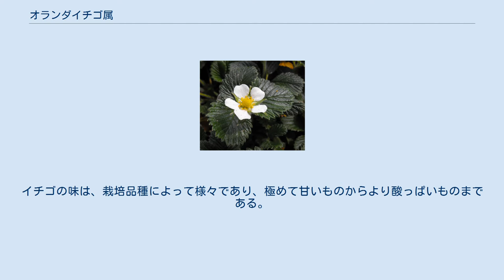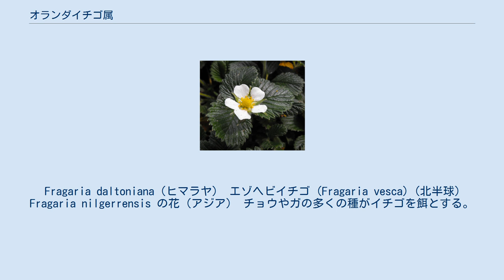オランダイチゴ属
オランダイチゴ属（オランダイチゴぞく、学名: Fragaria）は、バラ科に分類される顕花植物の属の一つ。
一般的にイチゴとして知られている。
オランダイチゴ属には、20以上の記載種、多くの雑種および栽培品種がある。
商業的に育てられている最も一般的なイチゴは、Fragaria × ananassaとして知られている交雑種のオランダイチゴの栽培品種である。
イチゴの味は、栽培品種によって様々であり、極めて甘いものからより酸っぱいものまである。
イチゴは重要な商業果物であり、世界の全ての温暖な地域で広く栽培されている。
 イチゴは植物学的なベリー（漿果）ではない。
果実の果肉部は花托であり、誤って「種子」と呼ばれることのある部位は痩果である。
 学名のFragariaは古ラテン語で野イチゴを意味する「fragum」に由来する。
 世界中には20を越える異なるオランダイチゴ属の種が存在する。
多くのその他の種も提唱されてきたが、これらの一部は現在は亜種として認識されている。
イチゴの分類の鍵は、染色体の数の違いであると認識されている。
全ての種には共通の7種類の染色体が存在する。
しかし、これらの種は異なる倍数性 を示す。
2対（2組7本）の染色体（合わせると14本）を持つ2倍体種もあれば、4倍体（28本）、6倍体（42本）、8倍体（56本）、10倍体（70本）も存在する。
 （例外もあるが）大まかな規則では、より多くの染色体を持つ種がより丈夫であり、より大きな果実をつけ、より大きな植物体となる傾向がある。
 Fragaria daltoniana（ヒマラヤ） エゾヘビイチゴ (Fragaria vesca)（北半球） Fragaria nilgerrensis の花（アジア） チョウやガの多くの種がイチゴを餌とする。